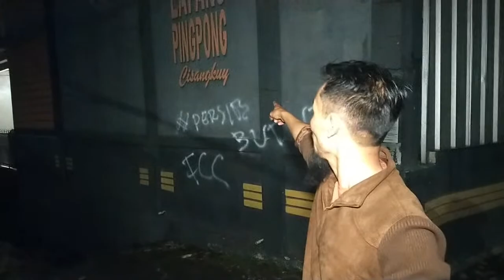LIVE ROADSHOW RAMADHAN DI PTM CISANGKUY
MARBAHAN YA RAMADHAN
BERTEMPAT DI JL.BANJARAN BELAKANG POM BENSI PAMEUNGPEUK RT 06/03 DESA.LAGONG SARI KEC.PAMEUNGPEUK KAB.BANDUNG
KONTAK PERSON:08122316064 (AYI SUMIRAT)